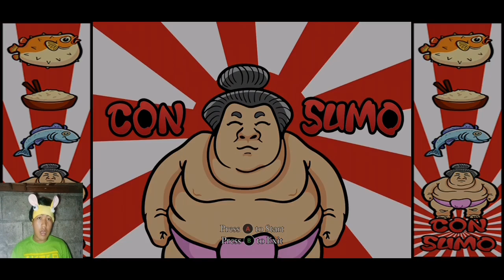BULLY - PART 16 - SANTA'S WISH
SANTA'S WISH! PART #16

LET'S GRANT SANTA'S WISH!! IT'S PAYBACK TIME!!!

LOKE AND SHARE FOR MORE BULLY VIDEOS!